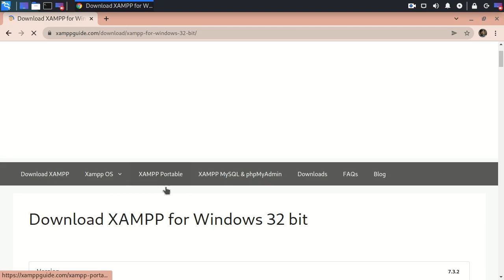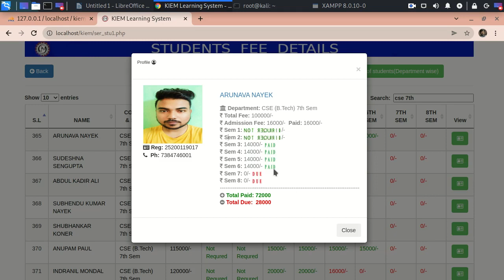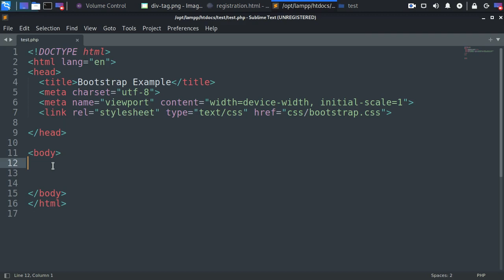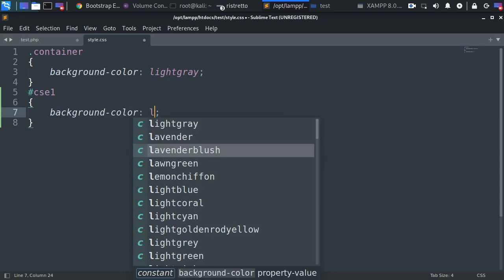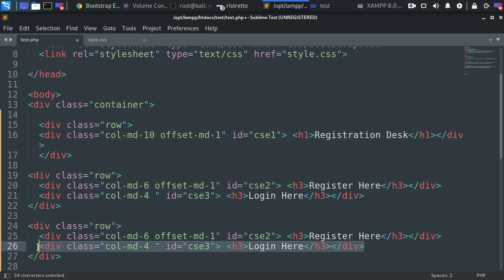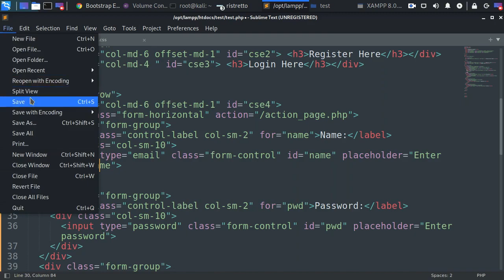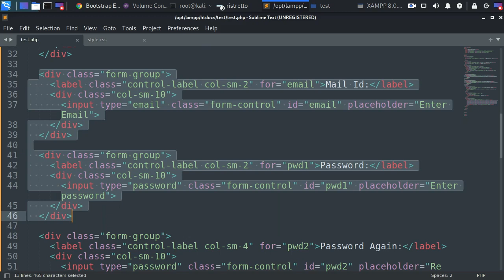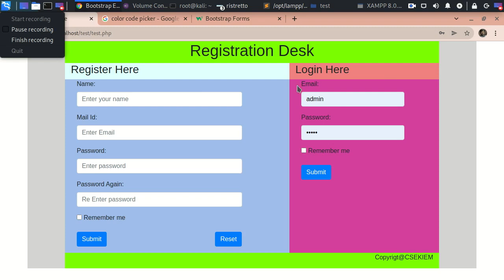Kiem Learning System